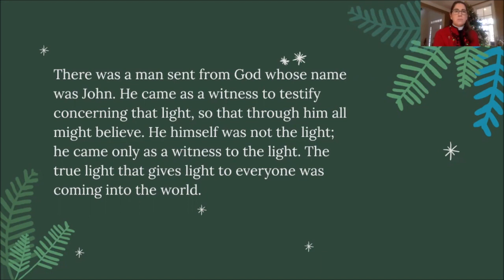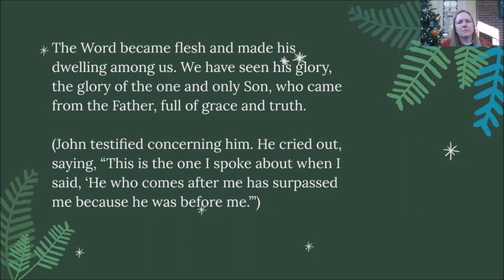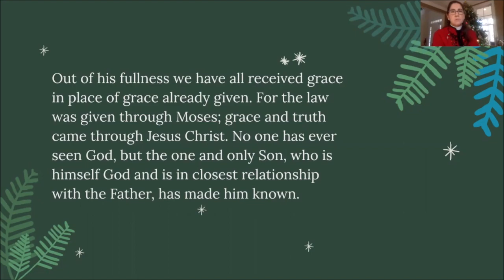Lesson 9: John 1:1-18